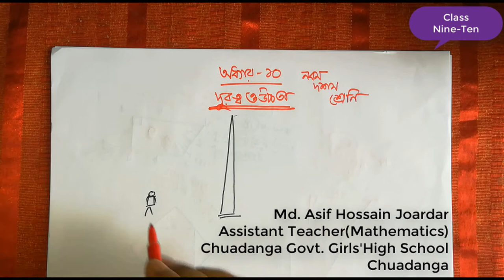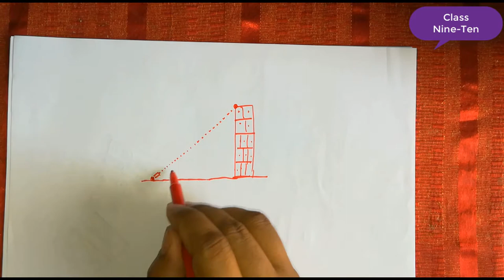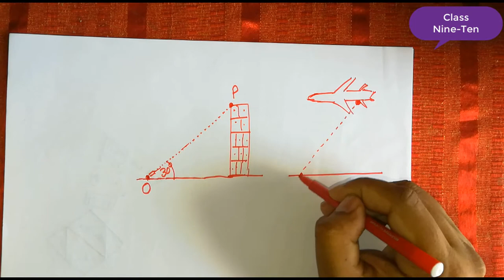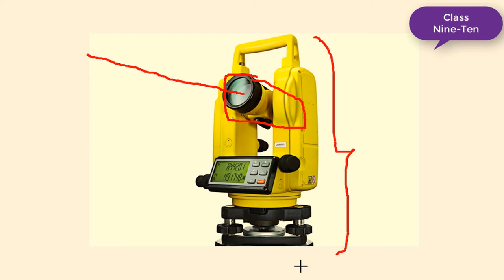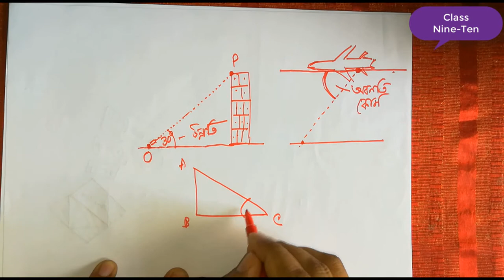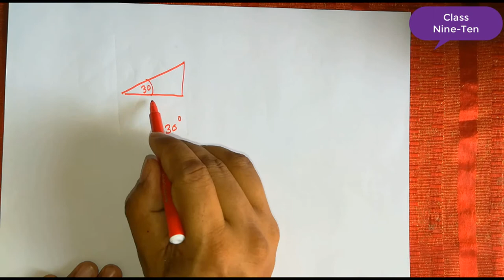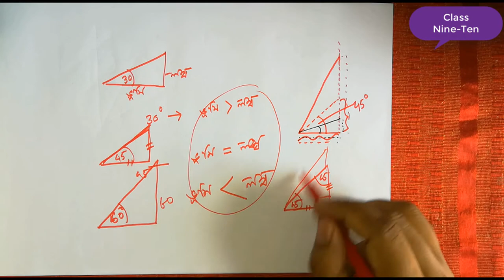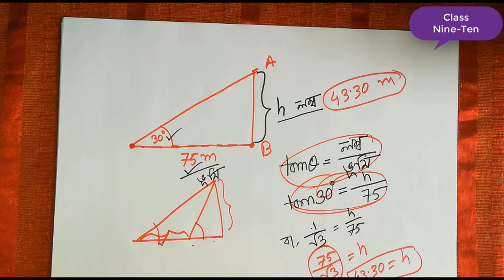দূরত্ব ও উচ্চতা Distance and Elevation | ত্রিকোণমিতি | নবম দশম এসএসসি | সাধারণ গণিত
দূরত্ব ও উচ্চতা (Distance and Elevation)
অতি প্রাচীন কাল থেকেই দূরবর্তী কোনাে বস্তুর দূরত্ব ও উচ্চতা নির্ণয় করতে ত্রিকোণমিতিক অনুপাতের প্রয়ােগ করা হয়। বর্তমান যুগে ত্রিকোণমিতিক অনুপাতের ব্যবহার বেড়ে যাওয়ায় এর গুরুত্ব অপরিসীম। যে সব পাহাড়, পর্বত, টাওয়ার, গাছের উচ্চতা এবং নদ-নদীর প্রস্থ সহজে মাপা যায় না সে সব ক্ষেত্রে উচ্চতা ও প্রস্থ ত্রিকোণমিতির সাহায্যে নির্ণয় করা যায়। এক্ষেত্রে সূক্ষ্মকোণের ত্রিকোণমিতিক অনুপাতের মান জেনে রাখা প্রয়ােজন।
প্রিয় নবম দশম শ্রেণীর শিক্ষার্থীবৃন্দ,
আশা করি তোমরা ভালো আছো ৷
এই ভিডিওতে আমরা আলোচনা করেছি নবম দশম শ্রেণীর দশম অধ্যায়ের দূরত্ব ও উচ্চতা বিষয়ক কিছু বেসিক অংশ ৷ যেগুলো পুরো অধ্যায়ের অংক করতে তোমাদের অনেক সহযোগিতা করবে ৷
এ পর্বে আমি আলোচনা করেছি উন্নতি কোণ এবং অবনতি কোণ এর সংজ্ঞা ৷ এছাড়াও আলোচনা করেছি কিভাবে উন্নতি কোন এবং অবনতি কোণ পরিমাপ করতে হয় ৷ এছাড়াও আলোচনা আছে ত্রিকোণমিতির বাহুর অনুপাত এর সূত্র ৷ যেগুলো ব্যবহার করে তুমি দূরত্ব ও উচ্চতার সমস্যাগুলো খুব সহজে সমাধান করতে পারবে ৷

ভূ-রেখা, ঊর্ধরেখা এবং উল্লম্বতল (Horizontal Line, Vertical Line and Vertical Plane) ভূ-রেখা হচ্ছে ভূমি তলে অবস্থিত যে কোনাে সরলরেখা। ভূ-রেখাকে শয়নরেখাও বলা হয়। ঊধ্বরেখা হচ্ছে ভূমি তলের উপর লম্ব যে কোনাে সরলরেখা। একে উল্লম্ব রেখাও বলে।
ভূমি তলের উপর লম্বভাবে অবস্থিত পরস্পরচ্ছেদী ভু-রেখা ও ঊর্ধ্বরেখা একটি তল নির্দিষ্ট করে। এ তলকে উল্লম্ব তল বলে। চিত্রে ভূমি তলের কোনাে স্থান C থেকে CB দূরত্বে AB উচ্চতা বিশিষ্ট একটি গাছ লম্ব অবস্থায় দন্ডায়মান। এখানে CB রেখা হচ্ছে ভূ-রেখা, BA রেখা হচ্ছে উর্ধ্বরেখা এবং ABC তলটি ভূমির উপর লম্ব যা উল্লম্বতল।
উন্নতি কোণ ও অবনতি কোণ (Angle of Elevation and Angle of Depression)
চিত্রটি লক্ষ করি, ভূমির সমান্তরাল AB একটি সরলরেখা। A, 0, B, P, Q বিন্দুগুলাে একই উল্লম্বতলে অবস্থিত। AB সরলরেখার উপরের P বিন্দুটি AB রেখার সাথে POB উৎপন্ন করে। এখানে, O বিন্দুর সাপেক্ষে P বিন্দুর উন্নতি কোণ POB।
সুতরাং ভূতলের উপরের কোন বিন্দু ভূমির সমান্তরাল রেখার সাথে যে কোণ উৎপন্ন করে তাকে উন্নতি কোণ বলা হয়। Q বিন্দু ভূ-রেখার সমান্তরাল AB রেখার নিচের দিকে অবস্থিত। এখানে, O বিন্দুর সাপেক্ষে Q বিন্দুর অবনতি কোণ হচ্ছে QOB। সুতরাং ভূতলের সমান্তরাল রেখার নিচের কোন বিন্দু ভূ-রেখার সাথে যে কোণ উৎপন্ন করে তাকে অবনতি কোণ বলা হয়।
১. 30° কোণ অঙ্কনের ক্ষেত্রে ভূমি বড়   লম্ব ছোট  হবে।
২. 45° কোণ অঙ্কনের ক্ষেত্রে ভূমি = লম্ব হবে।
৩. 60° কোণ অঙ্কনের ক্ষেত্রে ভূমি ছোট  লম্ব বড়  হবে।
উদাহরণ ১. একটি টাওয়ারের পাদদেশ থেকে 75 মিটার দূরে ভূতলস্থ কোনাে বিন্দুতে টাওয়ারের শীর্ষের উন্নতি 30° হলে, টাওয়ারের উচ্চতা নির্ণয় কর।
Chapter 10
Distance and Elevation
From very ancient times trigonometric ratios are applied to find the distance and height of any distant object. At present trigonometric ratios are of boundless importance because of its increasing usage. The heights of the hills, mountains towers, trees and the widths of those rivers which cannot be measured in ordinary method are measured with the help of trigonometry. It is necessary to know the trigonometrical ratios values of acute angles in this regard.
Horizontal Line, Vertical Line and Vertical Plane
A horizontal line is a straight line on the horizontal plane. A straight line parallel to horizon is also called a horizontal line. A vertical line is a line perpendicular to the horizontal plane. It is also called a normal line. A horizontal line and a vertical line intersected at right angles on the plane define a plane. It is known as vertical plane.
In the figure, a tree with height of AB is standing vertically at a distance of CB from a point C on the horizontal plane. Here, CB is the horizontal line. BA is the vertical line and the plane ABC is perpendicular to the horizontal plane which is a vertical plane.
Angle of Elevation and Angle of Depression Observe the figure, AB is a straight line parallel to the horizon. The points A, O, B, P and Q lie on the same vertical plane. The paint P on the straight line AB makes angle POB with the line AB. Here at O, the angle of elevation of P is POB. So, the angle at any point above the plane with the straight line parallel to horizon is called the angle of elovation. The points a lie at lower side of the straight line AB parallel to horizon. Here, the angle of depression at o of Qig QOB. So, the angle at any point below the straight line parallel to the plane is called the angle of depression.
1. While drawing 30 angle, it is needed base is greater than to  perpendicular.
2. While drawing 45° angle, it is needed base = perpendicular.
3. While drawing 60° angle, it is needed base is smaller to perpendicular.
Example 1. The angle of elevation at the top of a tower at a point on the ground is 30° at a distance of 75 metre from the foot. Find the height of the tower.